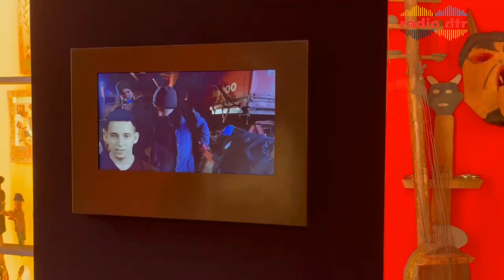Zaklinacze Czasu: Magia Kolędniczego Teatru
W Muzeum Etnograficznym we Wrocławiu już od 25 listopada 2023 roku do 4 lutego 2024 roku będzie można podziwiać fascynującą wystawę "Zaklinacze czasu. Kolędniczy teatr obrzędowy". Kuratorką tego barwnego spektaklu jest Dorota Jasnowska.